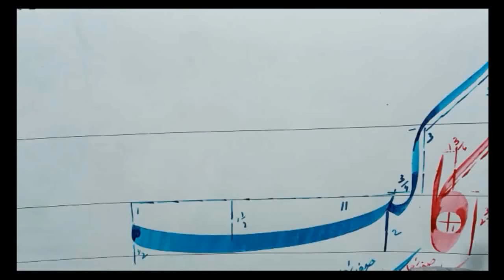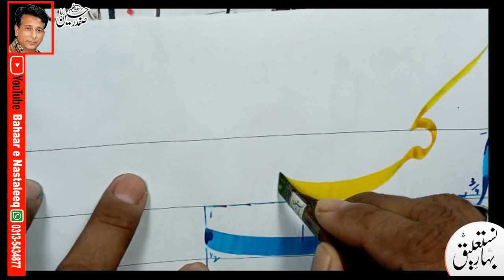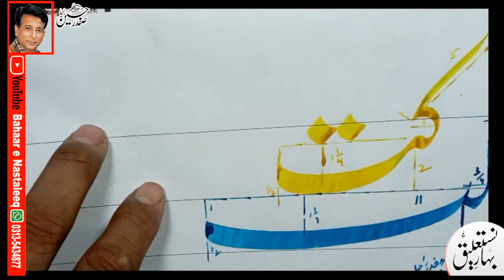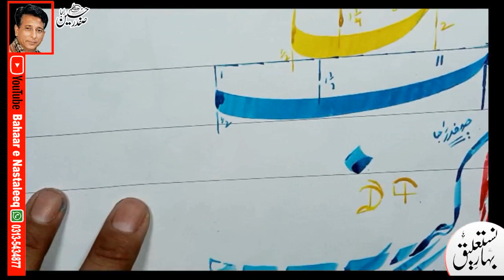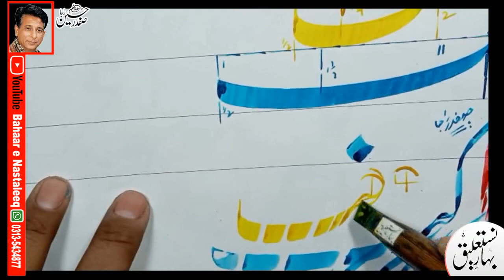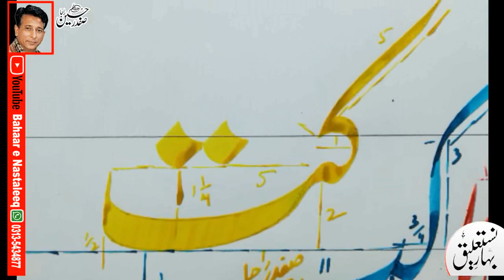How to Write kaaf tay in lahori nastaleeq script by safdar raja. arabic calligraphy online.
Subject : Urdu  Handwriting course,  Urdu Khush Khati, arabic calligraphy,
My Calligraphy Tree:
Talmeez
Qibla Muhammad Khalid Javed, Yousfi
Talmeez
 Imam ul Khatateen Hafiz Muhammad Yousuf , sadeedi (R.A)
Talmeez
Talmeez
Proposals :
1:  Teachers, Painters And Computer Graphics Designers Are Necessary To Educate Lahori Nastaleeq At Priority Basis For Abrupt Changes In society To View Good Script Everywhare.
2: To Maintain And Sustain The Islamic Asset, Calligraphy Should Be A Part Of Education Throughout up to Master Level As A Compulsory Subject.